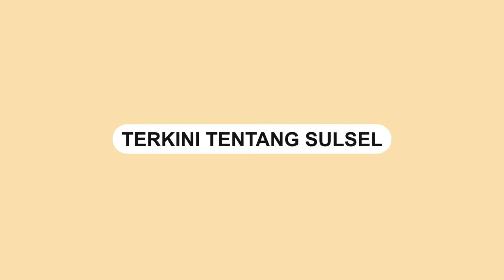Makassar Menuju Kota Mataverse, Ini Kata Kepala Bapenda Makassar